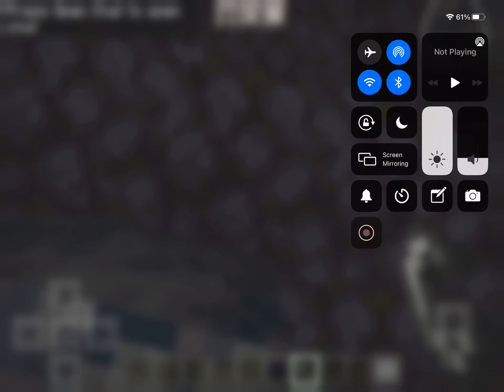SURVIVING IN THE NETHER! Ep3